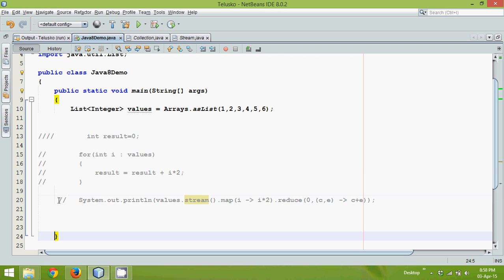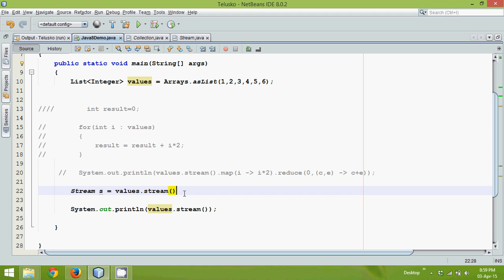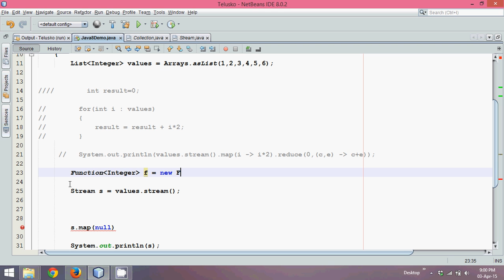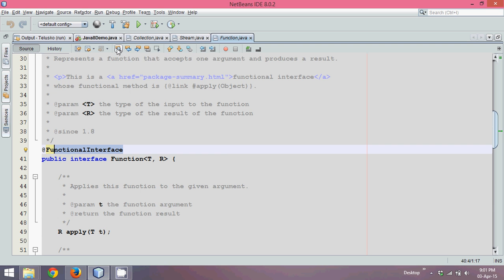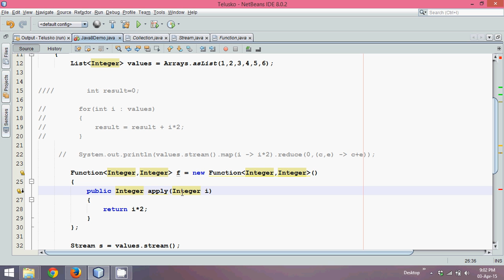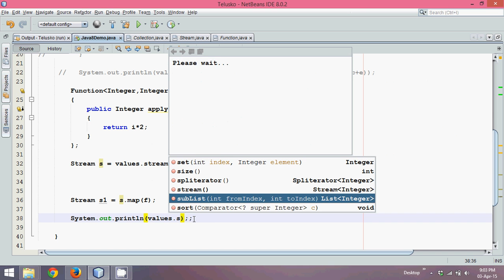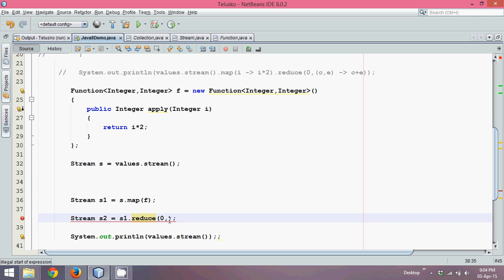17.13 Java 8 Stream Api Features part 11 stream map reduce methods in Detail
Stream is an interface which is defined in java.util.stream package.

It keeps the order of the data as it is in the source. Streams

support Aggregate Operations. The common aggregate operations are

filter, map, reduce, find, match, sort.  Java 8 Stream operations has

methods like foreach, map, filter, etc. which internally iterates

through the elements.